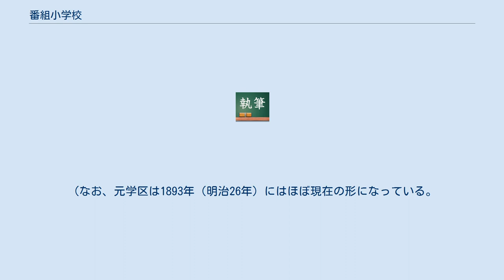番組小学校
番組小学校（ばんぐみしょうがっこう）は、明治維新後の1869年（明治2年）、京都の町衆たちの手によって、当時の住民自治組織であった「番組（町組）」を単位として京都（当時の上京と下京）に創設された、64の小学校を指す。
 これらの小学校は、1872年（明治5年）の、国家による学校制度（学制）の創設に先立つ、日本で最初の学区制小学校であった。
 近世、京都には「町組」という住民自治の組織があったが、明治維新の前後に町組は「上京（下京）○○番組」という通し番号のついた地域的なまとまりを持つ組織に再編され、「番組」と呼ばれるようになった。
 1869年（明治2年）には、27程度の町を1番組として、上京に33の番組、下京に32の番組、合計65（同年、下京で1番組が分離し、番組の数は66となった。）に再編されるとともに、1つの番組に対して自治会所機能を併せ持つ小学校が1つ作られることになり、同年中に64校の小学校が開校された。
（番組の数が66であるのに対して、小学校数が64校なのは、番組2つで1つの小学校を設置したところが2箇所あったため。） 京都府は、各番組に対して、新築校舎の模範設計を示している。
校舎は2階建てであり、1階中央の玄関を入ると、左右に大小の差のある男女の筆道場が配置されている。
2階には広間の講堂、出勤場（職員室）、算術教室が置かれた。
建設費は、各番組に対して、京都府から800円が貸与され、半額が無利子の10年年賦で返済の予定とされたが、実態は番組ごとに異なっていた。
また、各番組の全戸別に対して、半年に1分の軒金が課せられ、有志による寄付と合わせて、恒久的な運営費に充当するものとされた。
番組によっては、「上(下)京○○番会社」を設立して、資金運用に当てたところもあった。
 1870年（明治3年）正月、各番組小学校において「稽古はじめ」式が催され、授業が開始された。
京都府が作成した式次第によれば、孔子と菅原道真の2学神像が祀られたという。
京都市学校歴史博物館には、下京七番組小学校の像が展示されている。
授業科目は、「句読」「暗誦」「習字」「算術」の4科であった。
 この番組は1872年（明治5年）には「区」として再編され、さらに1879年（明治12年）郡区町村編制法により上京区・下京区が置かれると、「組」と改められた。
 市制によって誕生した京都市が、1892年（明治25年）に学区制度を確立。
番組をルーツとする学区は、1893年（明治26年）に上京区28学区、下京区32学区となり、この形は1941年（昭和16年）の国民学校令により学区による小学校の運営が廃止されるまで存続した。
 その後、戦後の6・3・3・4制になり、もとの小学校を新制中学の校舎に利用するなどによって小学校の通学区の変化があったが、戦前の学区制度廃止前の学区は「元学区」という住民自治の単位として現在も生き残っている。
 多くが少子化により統廃合されたが、建物は公共施設やホテルなどに利用されている。
 番組小学校の学校名は、当初「上京第○○番組小学校」などと番組名を用いて名付けられたが、その後地域の歴史に基づくものや、中国の古典に基づくものに改称され、その名称は元学区の名称に継承されている。
 1869年（明治2年）の番組名と元学区の名称との対応は以下のとおり。
重複があるのは、当初2つの番組で1つの小学校を設立したり、後に学区の統廃合を行ったりしたところがあるため。
（なお、元学区は1893年（明治26年）にはほぼ現在の形になっている。